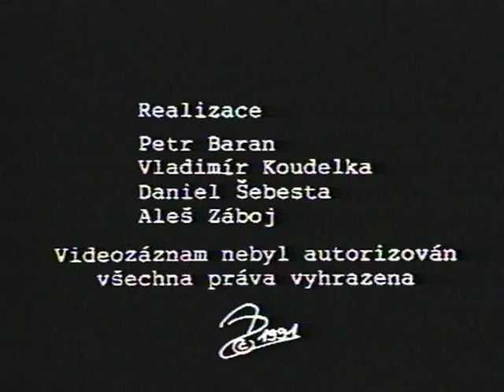Pavel Tigrid, 11.2.1991